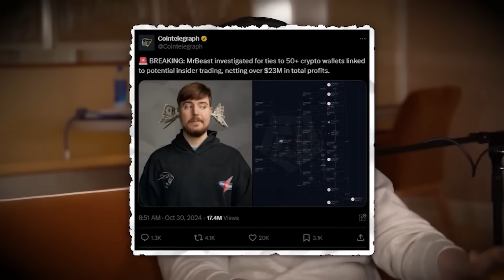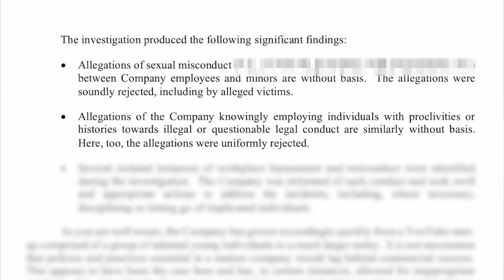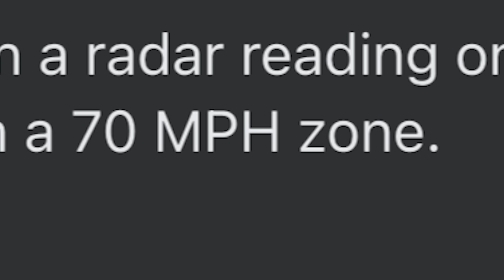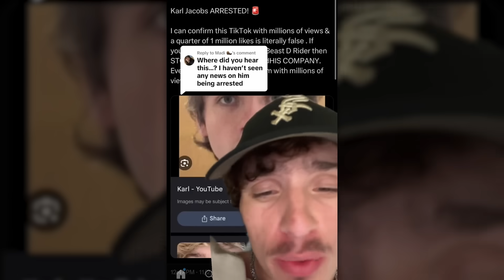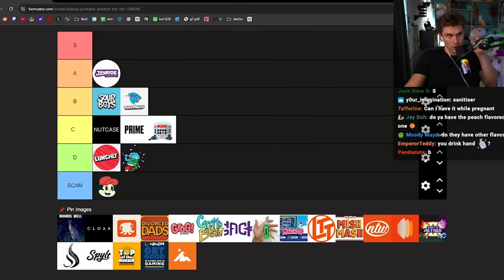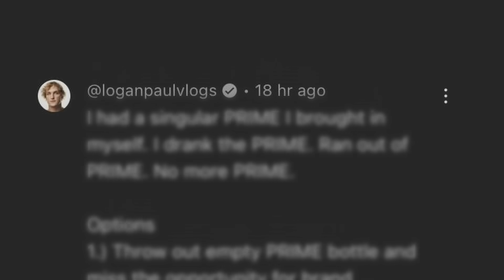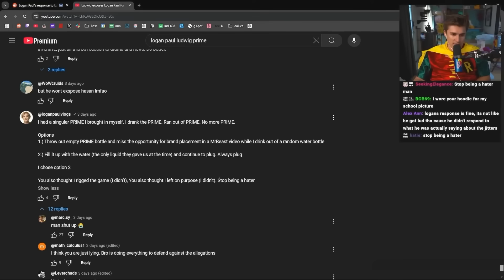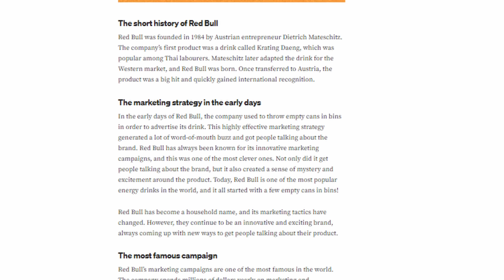The MrBeast Drama Won't Stop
Meet me in Berlin at Games Ground on November 16th!

Mr beast drama 6000

Editors:
Karma: @KingOfKarma